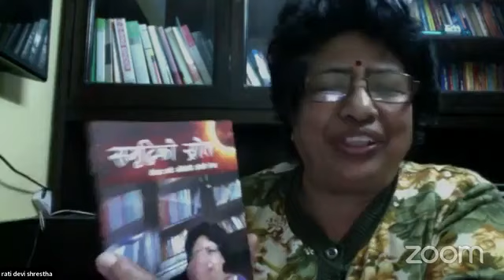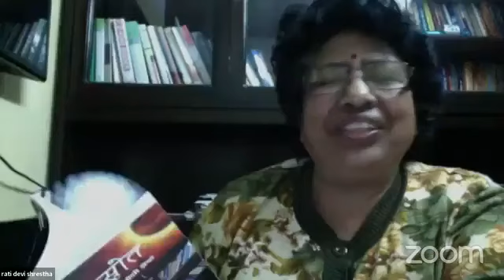U3A शृङ्खला ३१३ प्रेरक व्यक्तित्व र व्यक्तिकेन्द्रित कृति सम्पादन: अनुभव र अनुभूति, हरि मञ्जुश्री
U3A KATHMANDU, छलफल शृङ्खला ३१३
मितिः ०७८/११/०३ गते, मंगलबार ।
विषय:  प्रेरक व्यक्तित्व र व्यक्तिकेन्द्रित कृति सम्पादन: अनुभव र अनुभूति ।
श्रोतवक्ता: श्री हरि मञ्जुश्री, पुस्तक तथा पत्रिका सम्पादक ।
कार्यस्थल : शब्दयात्रा प्रकाशन, बनेपा, काभ्रे र काठमाडौँ विश्वविद्यालय, धुलिखेल, काभ्रे
सम्पर्क दूरभाषाङ्क : ०११–६६२९६२, ९७४१०६२१९०
संयाेजक: सुवर्ण कर्माचार्य

हरि मञ्जुश्रीको अक्षरचित्र
साहित्यिक नाम  हरि मञ्जुश्री
नाम ः हरिकुमार अधिकारी
जन्ममिति ः २०१६ साल असोज ५ गते
जन्मस्थान ः गढीगाउँ, दिङ्ला, भोजपुर
बसोवास ः अक्षरधाम, गौतममार्ग, बनेपा — ७, काभ्रे
आमाबाबुको नाम ः युगला र दुर्गाप्रसाद अधिकारी
वैवाहिक स्थिति ः विवाहित (धर्मपत्नी गीता — लेखिका, सम्पादिका)
सन्तति ः दुई (छोरी रश्मि, छोरा रोशन — दुवैले पुस्तक लेखेका र काठमाडौँ विश्वविद्यालयबाट
 स्नातकोत्तर उत्तीर्ण गरेका)
शैक्षिक योग्यता ः स्नातक
सेवा ः लेखन–सम्पादन र भाषिक शुद्धीकरण
विधा ः कविता, आख्यान, निबन्ध, अनुसन्धान, जीवनी, सम्पादन र नेपाली भाषा
पहिलो रचना ः असफलता (कविता, विवेचना साप्ताहिक, झापा, २०३४)
प्रकाशित कृतिहरू —  कूल १३२ पुस्तक
लिखित ३२, सम्पादित ९९ र अनूदित १ गरी कूल १३२ पुस्तक

उपाधि तथा मोती महोत्सव ः
डा. सुरेशराज शर्मा सल्लाहकार, भरत जङ्गम संयोजक तथा हिरण्य भोजपुरे, प्रा. सुरेशराज चालिसे, सावित्री थापा, बेलप्रसाद श्रेष्ठ, पोष चापागाईं, जीवनचन्द्र कोइराला, चेतनाथ धमला, घनश्याम राजकर्णिकार, गोपाल पराजुली, गणेश रसिक, किरण थापा, कान्ता भट्टराई, उर्मिला श्रेष्ठ, डा. इन्दुल केसी आदि सदस्य रहेको ‘साहित्यकार तथा भाषासेवी हरि मञ्जुश्री मोती महोत्सव समारोह समिति’ गठन गरिएको । त्यस समितिले सार्वजनिक रूपमा ६० औँ वर्षलाई मोती महोत्सवका रूपमा मनाएको । त्यस बखत ‘शब्दसारथि’ उपाधि, त्यसको प्रमाणपत्र र प्रतीकचिह्न तथा ६ फिट अग्लो ताम्रपत्र प्रदान गरिएको । त्यही समारोहमा विभिन्न ६० वटा संस्थाले फरक–फरक बेहोराका सम्मानपत्र र काभ्रेपलान्चोक जिल्लावासीका तर्फबाट ३ सयजनाले हस्ताक्षर गरी छुट्टै अभिनन्दनपत्र प्रदान गरिएको  ‘शब्दकलाका नायक’ नामक ६५० पृष्ठको हरि मञ्जुश्री सम्माग्रन्थ त्यसै दिन सार्वजनिक गरिएको ।

पुरस्कार तथा सम्मान :
पुरस्कारतर्फ —
(१) गोपाल पाँडे असीम पुरस्कार, २०७८ (घोषणा भइसकेको)
(२) सिद्धिराज विद्याकुमारी डेबकुमारी शैक्षिक पुरस्कार, २०७६
(३) सीता राणा प्रतिभा पुरस्कार, २०७१
(४) ज्योति उत्कृष्ट स्रष्टा पुरस्कार, २०६६
(५) मुक्तिमार्ग दर्शन पुरस्कार, २०६०
(६) जवाहर ग्रन्थसम्पादन पुरस्कार, २०५८
(७) भूपालमानसिंह कार्की युवा साहित्य पुरस्कार, २०५७
(८) भानु कविता–उत्सव पुरस्कार, २०५३ ।

हरि मञ्जुश्रीका बारेमा प्रकाशित पुस्तक र पत्रिका ः
(१) शब्दकलाका नायक (हरि मञ्जुश्री सम्मानग्रन्थ),
(२) नानीबाबुको शल्यक्रिया (समीक्षासङ्ग्रह),
(३) श्रीमतीको दृष्टिमा हरि मञ्जुश्री (अन्तर्वार्ता),
(४) मञ्जुश्री मन्थन (अन्तर्वार्ता),
(५) अक्षरसेवी अक्षर (टिप्पणीसङ्ग्रह),
(६) मनमनका मञ्जुश्री (संस्मरणसङ्ग्रह),
(७) मञ्जुश्री (ज्योतिषकाव्य),
(८) ‘जनमत’ र ‘मध्यदीप’ मासिक पत्रिकामा हरि मञ्जुश्री विशेषाड्ढ
हरि मञ्जुश्रीका बारेमा त्रिभुवन विश्वविद्यालयबाट स्नातकोत्तर तहका विद्यार्थीहरूबाट गराइएका शोधपत्रहरू ः १२ वटा (पद्मकन्या क्याम्पस, त्रिचन्द्र क्याम्पस, रत्नराज्यलक्ष्मी क्याम्पस र पाटन संयुक्त क्याम्पसबाट)
विशेष ः
(१) नेपालमै पहिलोपटक एकल पुस्तक प्रदर्शनी गरेको । त्यस बखत काभ्रे जिल्लाका सबै पत्रिकाले ‘हरि मञ्जुश्री विशेष पृष्ठ’ प्रकाशन गरेका ।
(२) शब्दयात्रा प्रकाशनको संस्थापक अध्यक्ष । त्यस संस्थाबाट आफ्नै नेतृत्वमा बनेपामा ५ आना जग्गा दानमा प्राप्त गरेको, त्यही जग्गामा नेपालका प्रथम शिक्षासेवी आबाल ब्रह्मचारी षडानन्द अधिकारी, प्रथम लोकतान्त्रिक पत्रकार देवीप्रसाद सापकोटा, राष्ट्रिय पुरस्कार पाउने प्रथम वैज्ञानिक नरबहादुर भारती, प्रथम साहित्यिक सहिद कृष्णलाल अधिकारी र गीत स्वराङ्कन गर्ने प्रथम गायिका मेलवादेवी गुरुङको सालिक स्थापना गरेको, समाजसेवी बेलप्रसाद श्रेष्ठको प्रतिमा जीवित अवस्थामै राखेको, हालसम्म १६६ वटा पुस्तक प्रकाशन गरेको, हरेक वर्ष १८ जना राष्ट्रिय व्यक्तित्वहरूमा सम्मान र ४ जनालाई पुरस्कार समर्पण, २ जनालाई छात्रवृत्ति र १ जनालाई विद्वत्वृत्ति समर्पण गर्ने गरेको, ‘नेपालभूमि राष्ट्रिय साप्ताहिक’ र ‘अक्षरधाम’ साहित्यिक मासिक पत्रिका प्रकाशन गरेको, साप्ताहिक प्रवचन कार्यक्रम, साप्ताहिक रेडियो कार्यक्रम र अक्षरसेवी सहयोग कोष सञ्चालन गरेर विपत्तिपीडित लेखक–पत्रकारहरूलाई आर्थिक सहयोग गर्ने गरेको, वृत्तचित्र निर्माण गरेको, पुस्तकालयको स्थापना गरेको, सरस्वतीको मन्दिर बनाएको, शब्दयात्रा स्तम्भ राखेको, विद्युतीय माध्यमबाट नेपाली लेखकहरूलाई अन्तर्राष्ट्रियकरण गरिरहेको ।